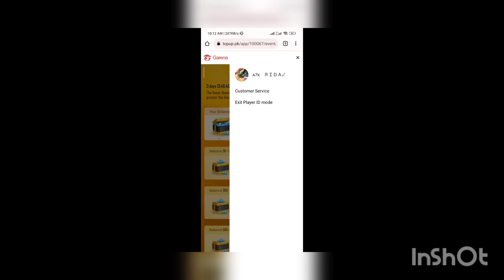How to get 520 diamonds free fire - Less is more topup event free fire - new less is more topup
OMG GET 100 DIAMONDS 😍 - NEXT TOP UP EVENT FREE FIRE - 100 % BONUS TOPUP EVENT FREE FIRE

4 may top up event

holi top up event

tonight top up event free fire

tomorrow top up event in free fire

A7kming

A7kff

mystery bonus top-up event FF mystery bonus top-up event how to get 100% bonus in mystery bonus top-up event how to